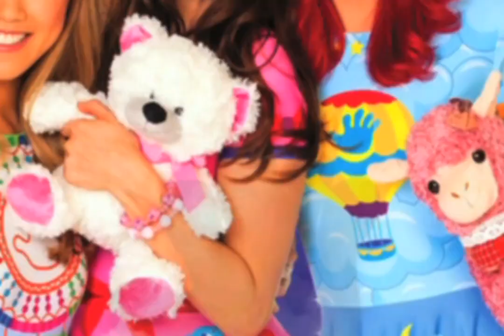Hi-5 House of Dreams Live in Manila!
Hi-5 House of Dreams

The sun is setting and it’s time for the big Hi-5 sleepover party! With the help of Chats, the “Dream Meister”, and her magical Dream Catcher, your Hi-5 friends journey on some wild, wonderful and wacky dream adventures!

In Hi-5 House of Dreams, Ainsley, Dayen, Mary, Stevie and Tanika enter the world of dreams, finding themselves in the jungle, fairy gardens, outer space, underwater and even in the super cool world of superheroes! Each dream comes to life on stage in a burst of music, singing and dancing in this exciting new stage production.

Hi-5 House of Dreams is a whimsical trip into a fantasy adventure where you can catch your favorite Hi-5 songs- Underwater Discovery, Move Your Body, It’s a Party and Living in a Rainbow and plenty of new songs with the Hi-5 gang!

Venue
Newport Performing Arts Theater
Resorts World Manila

Dec. 18 (Fri) - 2:30PM, 6PM
Dec. 19 (Sat) - 11AM, 2:30PM, 6PM
Dec. 20 (Sun) - 11AM, 2:30PM, 6PM
Dec. 21 (Mon) - 2:30PM, 6PM

Ticket Prices
VIP 1 - P 4,500
VIP 2 - P 3,800
Gold - P 3,200
Silver - P 2,700
Bronze - P 2,400